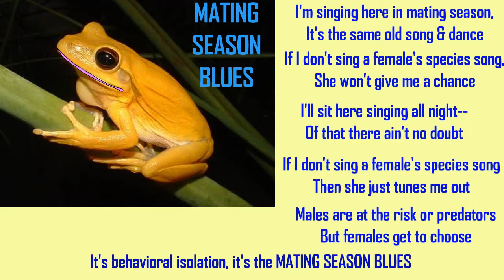MATING SEASON BLUES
Frog Vocalists (in order): gray treefrog, spring peeper, American toad, wood frog, green frog, bullfrog

Other songs I use in my biology classes can also be found in the songs section of my youtube channel drjahn41